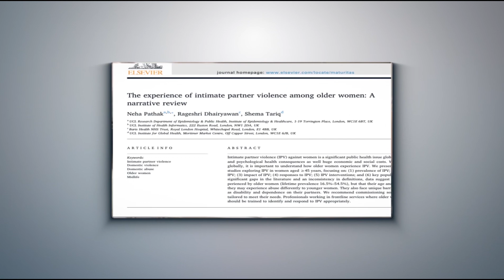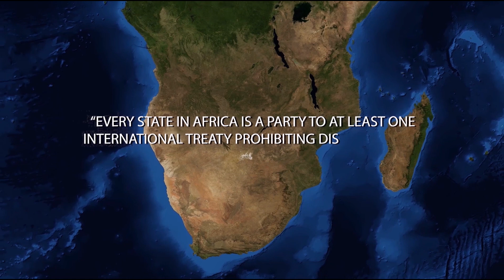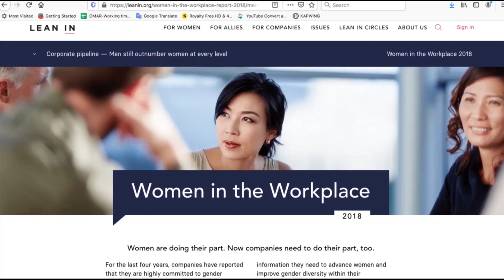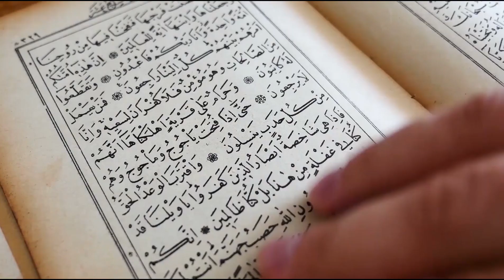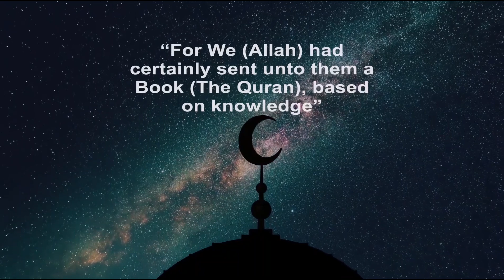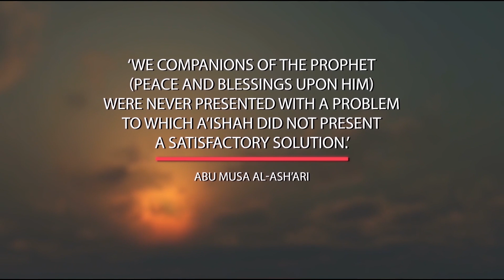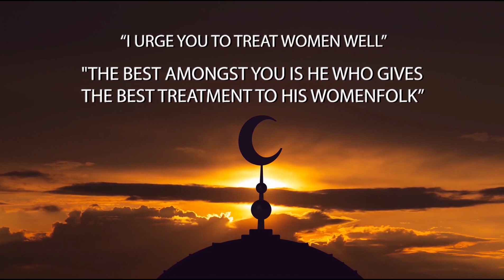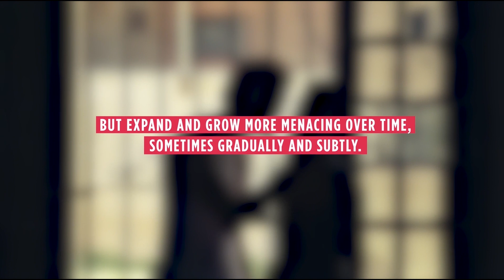Let's Talk Women! | Episode 21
In this episode, we discuss the rights of women in Islam, as given to them 1400 years ago. We also talk about contemporary women's issues, and the steps we need to take in order to address these.